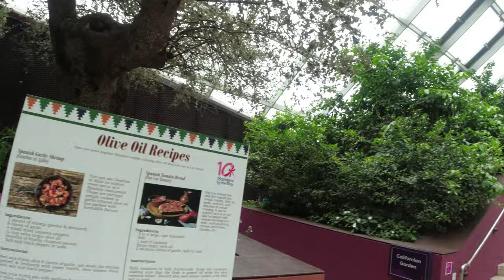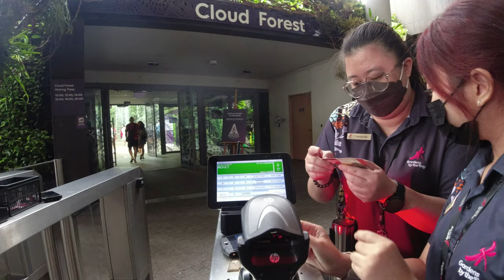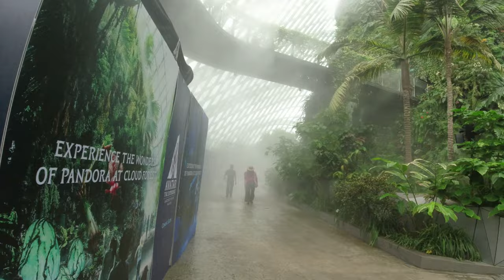FLOWER DOME & CLOUD FOREST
Step into the Flower Dome and stand in awe of nature. Spectacular and innovative, it is the largest glass greenhouse in the world as listed in the 2015 Guinness World Records! Be amazed by changing display of flowers and plants from the Mediterranean and semi-arid regions
Then Enter the Cloud Forest, a mysterious world veiled in mist. Take in breath-taking mountain views surrounded by diverse vegetation and hidden floral gems. And learn about rare plants and their fast-disappearing environment.